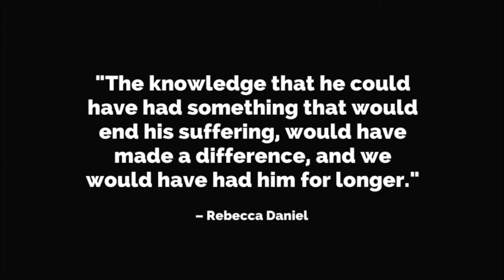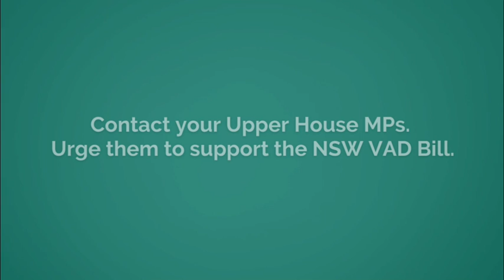'He said "There are things worse than death."' - Rebecca's Story | NSW VAD Inquiry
Warning: This video contains distressing content.

In December 2021, 6 families shared their stories at a parliamentary inquiry into NSW's proposed Voluntary Assisted Dying (VAD) legislation. All speakers had witnessed loved ones suffer as they died.

Rebecca's husband Lawrie took his life aged 51 after many years living with Multiple Sclerosis. "The attention he got from his carers and from everyone was thoroughly admirable and I thank them deeply. But the truth is that they couldn't really make any effect on his symptoms."

NSW is the only state without a Voluntary Assisted Dying law. Contact your Upper House MPs. Urge them to support the NSW VAD Bill.